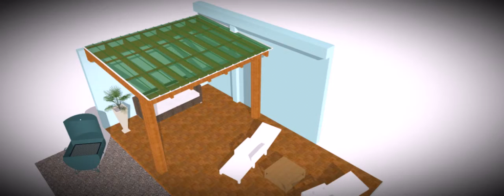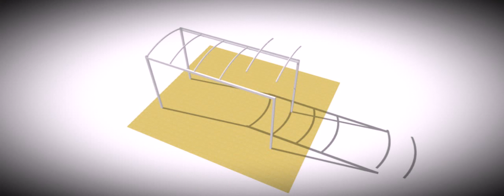100 maneiras se se fazer cobertura policarbonato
Mostramos uma sequência de opções de como se fazer uma cobertura de policarbonato com nossos perfis de alumínio exclusivos  e chapas de policarbonato alveolar,  compacta e telhas click
A Polysolution está em Curitiba 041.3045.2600
nosso blog onde colocamos informações importantes sobre coberturas e fachadas de Policarbonato